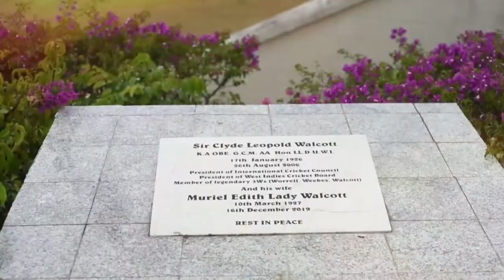22nd Annual Frank Worrell Memorial Lecture - Cricket Lovely Cricket - It is more than Bat and Ball!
22nd Annual Frank Worrell Memorial Lecture - Cricket Lovely Cricket - It is more than Bat and Ball! (July 25, 2023)